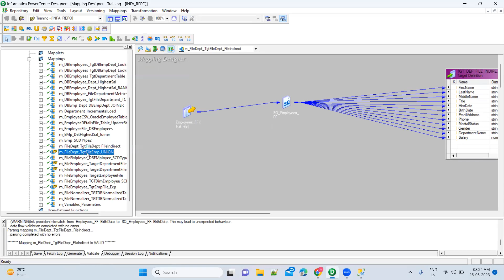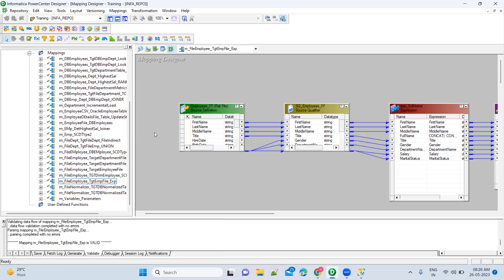Validate mapping in Informatica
In this video, you will learn how to validate Informatica mapping